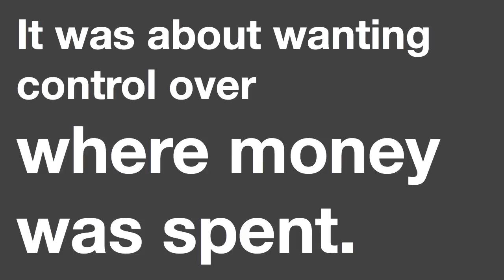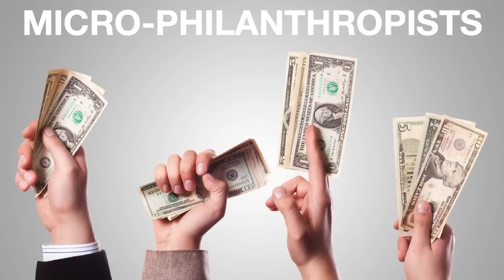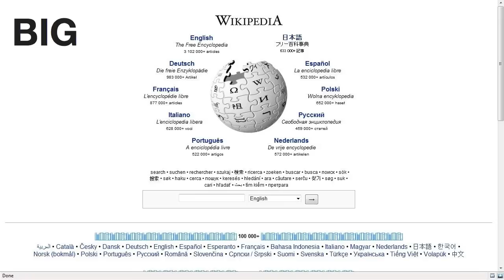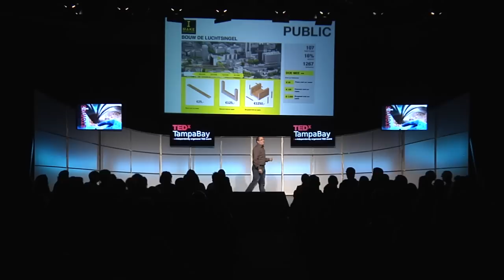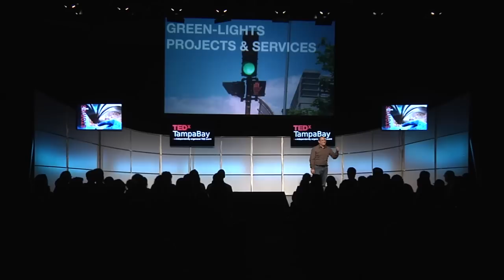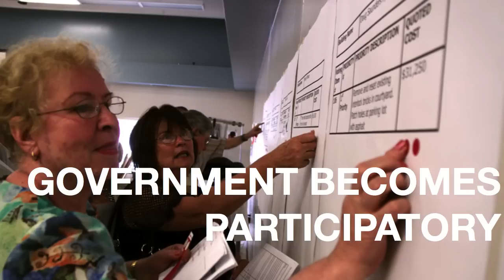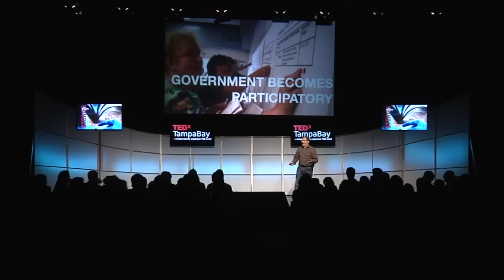Crowdfunding Government: Jordan Raynor at TEDxTampaBay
Jordan Raynor is a widely recognized digital strategist who has spent his career solving real problems in government and politics through technology. Jordan is a Co-founder of Citizinvestor -- a crowdfunding platform for local government projects.

Jordan most recently served as the Client Director at Engage where he lead work on the Voting Information Project - an initiative of the Pew Center on the States, Google and Microsoft. In 2010, Jordan led Foursquare's "I Voted" Project that allowed Foursquare users in the U.S. to find their polling place location, check-in, and unlock an "I Voted" badge. Jordan was selected as a Google Fellow at the Personal Democracy Forum for his work at the intersection of government and technology.